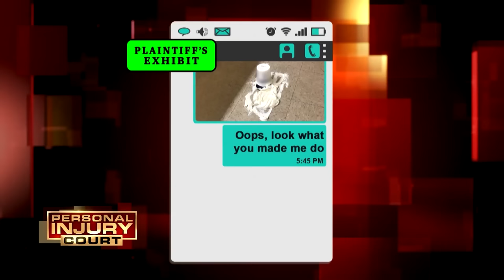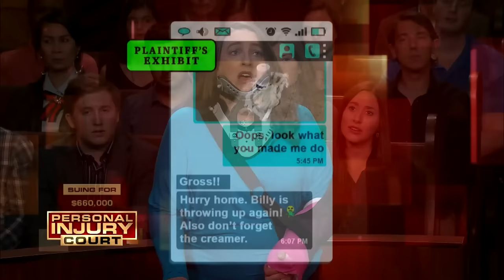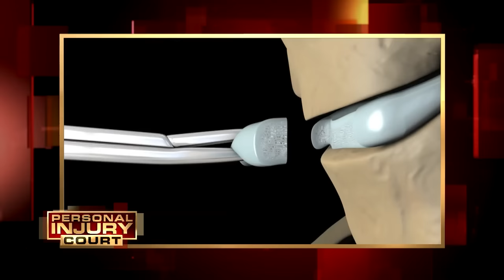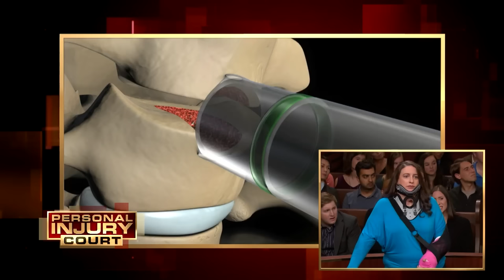Slip And Sue For Over $600,000! | Double Episode | Personal Injury Court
"Smith v Williams": In this episode of "Personal Injury Court," a woman sues a grocery store for $660,000 after she slips on sour cream that SHE spilled. With his no nonsense approach, Judge M. Gino Brogdon, Sr., presides over the courtroom.

"Jenkins v Flores": In this episode of "Personal Injury Court," a nasty restroom visit at a convenience store ends in a slip and fall and $205,000 in damages. With his no nonsense approach, Judge M. Gino Brogdon, Sr., presides over the courtroom.